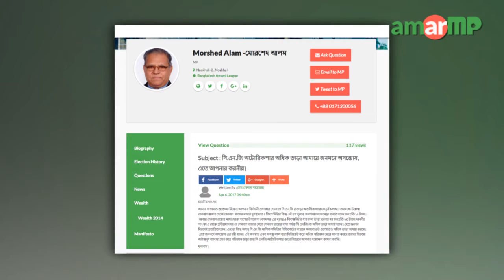Morshed Alam MP replied at AmarMP.com regarding extra fare at CNG Auto Rickshaw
সি.এন.জি অটোরিকশার অধিক ভাড়া আদায়ে জনমনে অসন্তোষ প্রসঙ্গে করা এক প্রশ্নের উত্তর দিলেন নোয়াখালী ২ আসনের সংসদ সদস্য মোর্শেদ আলম। আমার এমপি ডট কমের মাধ্যমে প্রশ্নটি করেন ঐ এলাকার মোঃ গোলাম সারওয়ার। এক ভিডিও বার্তার মাধ্যমে এমপি মোর্শেদ আলম এর জবাব দেন। এমপির কাছ থেকে উত্তর সংগ্রহের প্রক্রিয়াটি সমন্বয় করেন আমার এমপি ডট কম, নোয়াখালী ২ আসনের এ্যাম্বেসেডর আব্দুল্লাহ ইবনে আরমান।